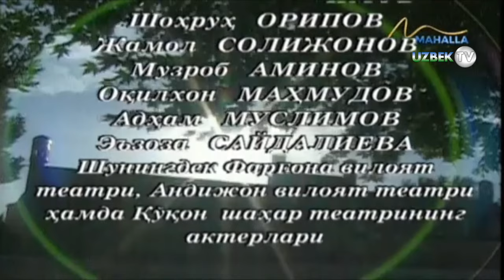"Меҳробдан чаён" ўзбек филм 9-қисм | "Mehrobdan chayon" o'zbek film 9-qism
"Меҳробдан чаён" видеофилми
"Маҳалла" телеканали
"Ўзбектелефилм" маҳсулоти
Абдулла Қодирийдаги тарихий мавзуга бўлган қизқиши ўз халқининг ўтмишини тушунишга бўлган интилиши, унинг сабри, меҳнаткашлиги, халқнинг озодлик ва мустақиллик сари қаҳрамонона кураши билан изоҳланади.
1961 йил рус тилида чоп этилган “Меҳробдан чаён” романининг ўзига хос хусусиятларидан бири шундаки, ёзувчи ўзбек халқи ҳаёти ва тарихини, давр рангларини ёрқин ва сидқидилдан ифода этиб бера олган, қаҳрамонлар феъл-атворини XIX асрнинг 40-йилларига хос шароитларда очиб бера олган.
Ушбу янгиликни очишда Абдулла Қодирий ўзбек тарихий романнафислигига асос солади. Ўзининг “Меҳробдан чаён” романида ёзувчи ҳақиқат йўналиши анъаналарини сезиларли бойитган, қаҳрамонларнинг психологик шаклига муҳим ҳисса қўшган, инсоннинг ички дунёсини ифода этишнинг янги усулларини очган, қаҳрамонларнинг феъл-атвори ўзгаришини кўрсатиб берган.
“Меҳробдан чаён” романи – икки аср бўсағасидаги туркистон жамиятининг ижтимоий, ахлоқий ҳаёти ҳақидаги рой-рўст асар.
А. Қодирий халқнинг феодал тузумдаги ҳаёт тарзининг ўзига хос моҳиятини очиб беришга интилган, ҳукмдорларнинг ишларини ва феъл-атворини, маънавий устозларни кўрсатади. Ушбу зиддиятлар тантанавор эмас, улар қаҳрамонларнинг оғир турмушидан келиб чиқади –Абдураҳмоннинг аёлни ўзига бўйсундириш истаги ва Шоҳидбекнинг фитналарига қарамай, Анвар ва Раъно бир-бирини чинакам севади ва оила қуришга ҳаракат қилади.
Гўзаллик, ҳалоллик, олижанобликка интилувчи Раънонинг халқ феъл-атворига хос, ажойиб қиз кўринишини намоён бўлади – самимий, тоза ниятли, маънан содда ва очиқ. У Анварни тоза, ёрқин севги ила беғараз ва садоқат билан яхши кўради. Анвар – мардлик тимсоли, адолатли, ческиз виждон эгаси.